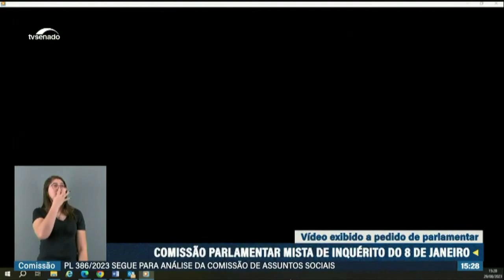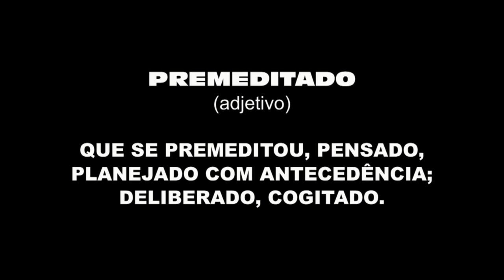Para quê Flávio Dino convocou a força nacional no dia 06/01?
A PERGUNTA CERTA QUE PODE DESMORONAR TODO O SISTEMA QUE ELEGEU LULA ESTÁ A UM PASSO DE SER FEITA PELA CMPI DO 8 DE JANEIRO.
Vídeo 85 da C.C.I. - Comissão Cidadã de Inquérito